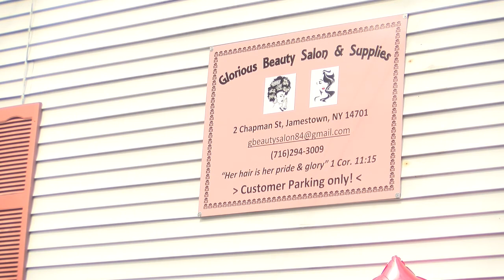New African American Owned Hair Salon Opens In Jamestown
A new hair salon catering to African American styles opened in Jamestown on Saturday. For more local news visit WNYNewsNow.com.